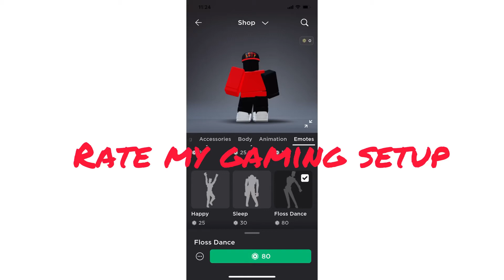Rate my gaming setup